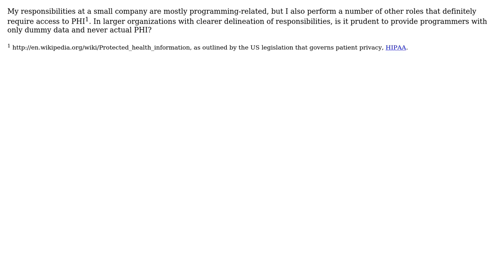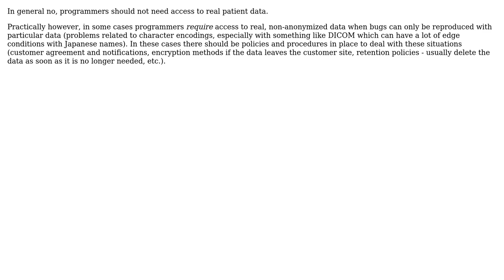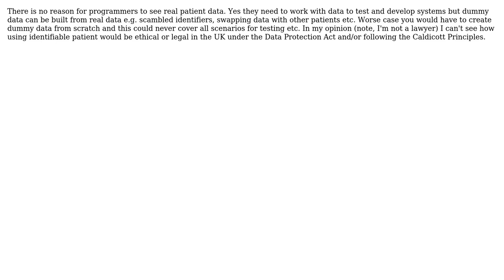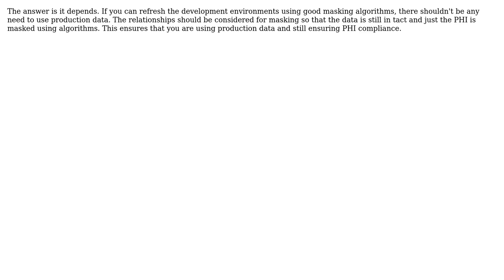Software Engineering: Should programmers have access to PHI for development and testing?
With thanks & praise to God, and with thanks to the many people who have made this project possible! | Content (except music & images) licensed under CC BY-SA | Music | Images & others | With thanks to user yannis user Peter Tate user nickvane user John Straka user jdv-Jan de Vaan user Fomite user Andy Judson and the Stack Exchange Network Trademarks are property of their respective owners. You are responsible for your own actions.